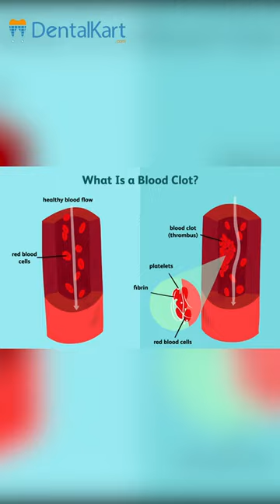Clotting factor deficiencies in dentistry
n this informative video, we delve into the world of dental care and bleeding disorders. Learn about the absolute contraindications for tooth extraction in patients with conditions such as Haemophilia, von Willebrand disease, and severe clotting factor deficiencies. Discover how these disorders can significantly increase the risk of uncontrolled bleeding during dental procedures and potentially lead to life-threatening situations.
We emphasize the importance of thorough medical history assessment by dental professionals and the necessity of collaboration with specialists to determine the safest treatment approach. Alternative dental interventions and supportive therapies are explored as viable options to address oral health concerns while minimizing the risk of bleeding complications.
Join us as we shed light on the challenges faced by patients with bleeding disorders and the crucial role dental professionals play in ensuring their safety and well-being.

Dentalcare Bleedingdisorders Absolutecontraindications Toothextraction Haemophilia VonWillebranddisease Clottingfactordeficiencies Uncontrolled bleeding#Life-threateningsituations#Medicalhistoryassessment#Collaborationwithspecialists#Safetreatmentapproach#Alternativedentalinterventions#Supportivetherapies#Oralhealthconcerns#Riskofbleedingcomplications#Patientsafety#Well-being#Challenges#Dentalprofessionals